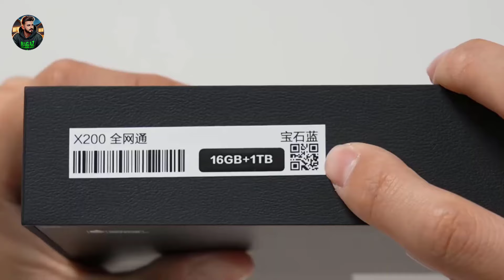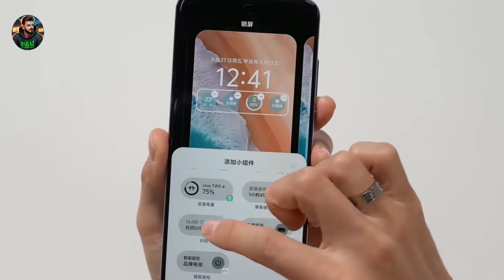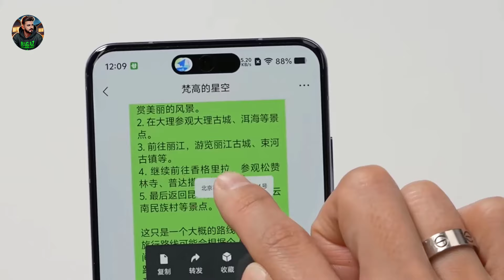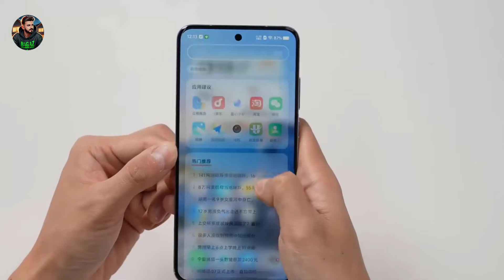سعر ومواصفات هاتف Vivo X200 رسميًا ــ بطارية ضخمة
مواصفات هاتف Vivo X200
وزن الهاتف: مابين 197 و 202 غرام
أبعاد الهاتف: الطول 160.3 - العرض 74.8 - السمك 8
خامات الهاتف: واجهة زجاجية ، ظهر زجاجي ، إطار من سبائك الأليمنيوم
شريحة الإتصال: يدعم شريحتين من نوع Nano SIM
خاصية IP68 و IP69:  مقاومة الماء والغبار ( يمكن وضع الهاتف في الماء عمق 1,5 متر لمدة 30 دقيقة )
شبكة الاتصال: يدعم اتصال الجيل الخامس 5G
الذاكرة الخارجية: لا يدعم تركيب كارد ميموري
شاشة الهاتف: AMOLED تدعم مليار لون
حجم الشاشة: 6.67 انش
دقة الشاشة: 2800×1260 بيكسل +FHD
تردد الشاشة: 120 هيرتز مع HDR10+
طبقة حماية: -
المعالج: Mediatek Dimensity 9400
معالج الرسوميات: Immortalis-G925
نظام التشغيل:  Android 15 مع اجهة مستخدم OriginOS 5
ذاكرة التخزين الداخلية: 256 جيجابايت - 512 جيجابايت - 1 تيرابايت
الرام: 12 و 16 جيجابايت
الكاميرا الامامية:  بدقة 32 ميجا بيكسل بفتحة عدسة f/2.0
ميزات الكاميرات الأمامية: يمكن تصوير بدقة ِ تصل حتى 4K@30/60fps  مع HDR
الكاميرا الخلفية: ثلاثية الأولى بدقة 50 ميجا بيكسل بفتحة عدسة f/1.6 ، التانية بدقة 50 ميجا بيكسل بفتحة عدسة f/2.6 ، الثالثة  بدقة 50 ميجا بيكسل بفتحة عدسة f/2.0.
ميزات الكاميرات الخلفية: فلاش LED و HDR و بانورما يمكن تصوير فيديو بدقة 4K@30/60fps
منفذ السماعات الـ3.5 مللي:لا
سماعات الخارجية: stereo speakers